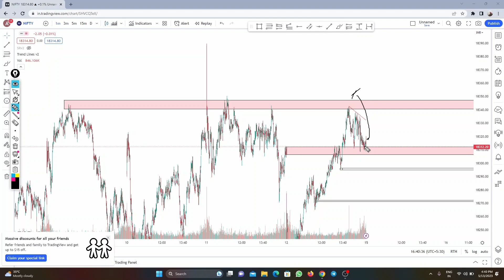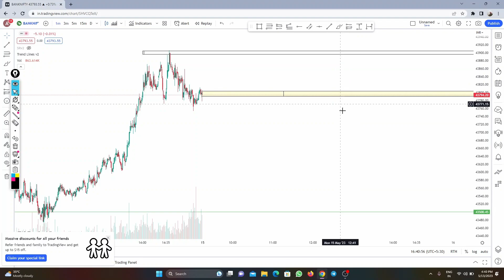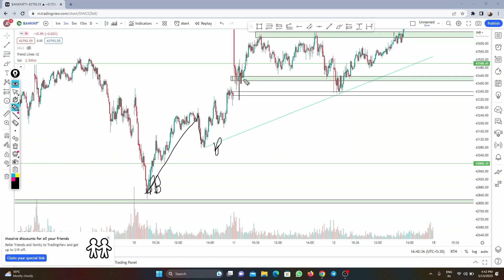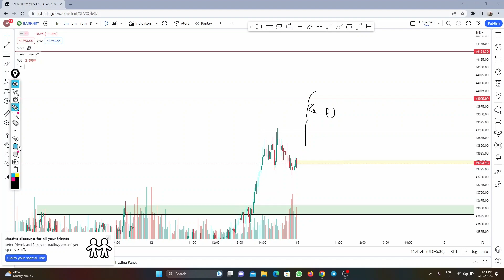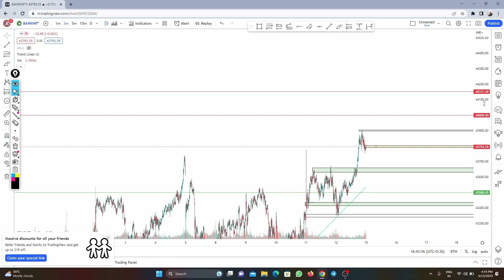Nifty Prediction and Bank Nifty Analysis for Monday | 15 May 2023 | Bank Nifty Tomorrow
AAJAO! Mere Social Media Platforms par :-

Queries Solved
▪ Market Crash
▪ will market gap up tomorrow
▪ nifty analysis
▪  Banknifty Level
▪  Intraday Tips For Monday
▪  Banknifty Chart Analysis

bank nifty expiry 15 May Monday
Nifty Forecast
nifty
Nifty Nifty
nifty share price
bank nifty
bank nifty share price
nifty today
nifty tomorrow
nifty analysis
banknifty analysis
nifty prediction
nifty tomorrow
nifty tomorrow
nifty analysis
banknifty analysis
nifty prediction
15 May bank nifty
15 May market
15 May market analysis
15 May nifty
nifty 15 May Monday
nifty analysis
nifty monday
nifty on 15 May 2023
nifty on monday
nifty prediction